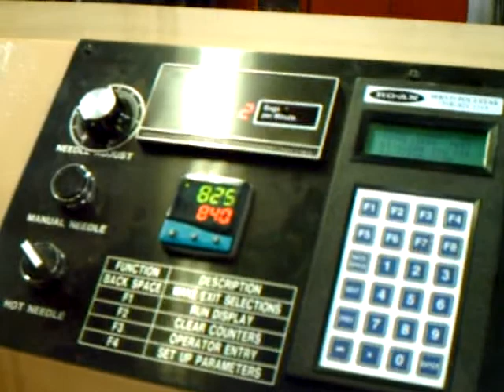Left hand wicketter running triple .009 film bags.asf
Packers depend of the set up man or technician to be able to acchive their goal of produce high quality bags, it is wrong to spect packers to be able to fix mechanical fails that not even the people in charge of equipment performance been able to correct it. All adjustments and equipment up grades to reach performance in the video where made by Julio Zelada, a special recognition to the packers for the dedication to their duties as key players in the acchivement of goals